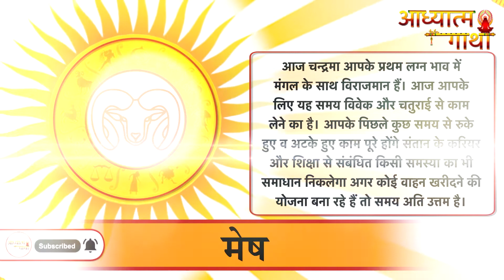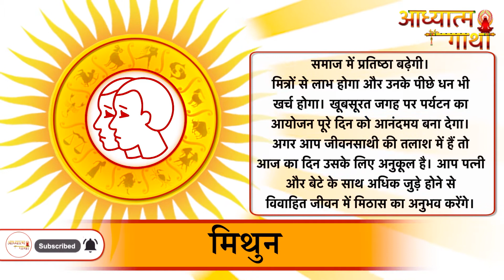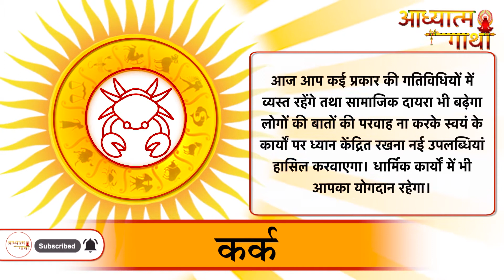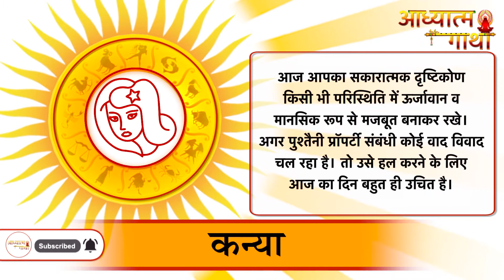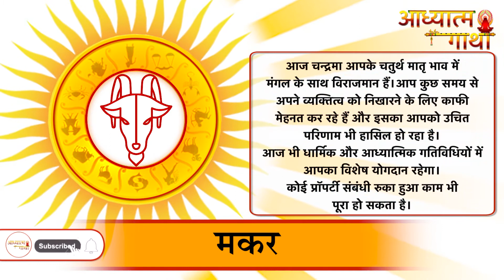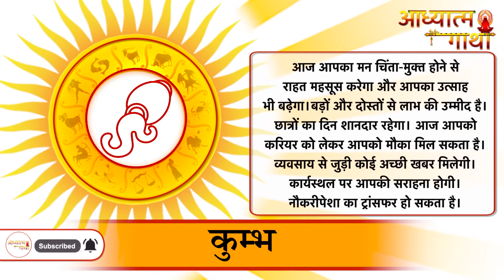Rashifal | 22 January 2021 | Aaj Ka Rashifal | आज का राशिफल | Today Horoscope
राशिफल को निकालते समय पंचांग की गणना और सटीक खगोलीय विवरण का विश्लेषण किया जाता है। सभी बारह राशियों के लिए कैसा रहेगा आज का दिन। किसको मिलेंगी खुशियां और किस राशि वालो को करना पड़ सकता है परेशानियों का सामना। अपनी राशि के अनुसार जानिए क्या कहता है आपका राशिफल।